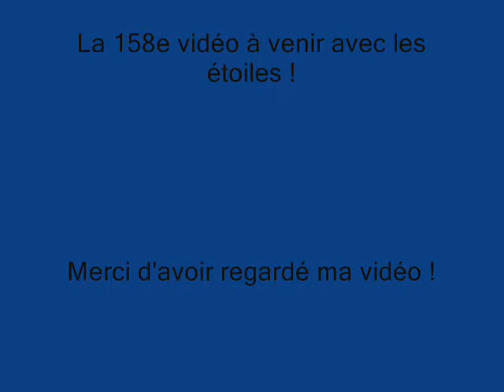Sift Heads Wallpaper- Something's Got Me Started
La 155e vidéo de Sift Heads Wallpaper avec une nouvelle musique venant du jeu de Stick Fight avec les combattants de la RHG... Je l'ai trouvée bien facilement, pas vrai ?
J'ai encore d'autres objectifs à atteindre car dans le mois d'octobre qui commence...
D'autres animations de Stick Fight vont être sur le point d'arriver mais je me demande quand... De l'autre, il y aura ma nouvelle animation surprise spécial Halloween, entièrement avec des gifs !

Cette vidéo est sous le thème de Something's Got Me Started par Swingfly.
La 156e vidéo est à venir !

Bon visionnage !